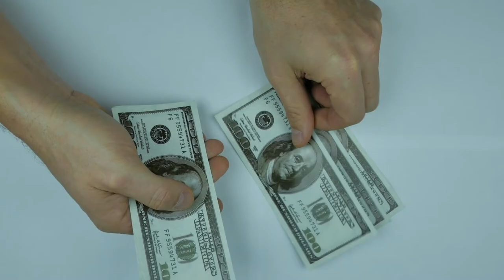ये वाले बिज़नेस आपको करोड़ पति बना सकते हैं | जिद्द होना चाहिए बस Hindi Motivation | MBA Chay vala ?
Hi Friends .
Maine is video me btaya h ki aap koe sa business krke karod pati ban skte ho bs aapke pas lagan hona chahiye kuch krne ka tabhi ho sakta h hindi motivation of MBA chay vala & Bhuvam bam bb ki vines ki tarike bhi .

Thanks.